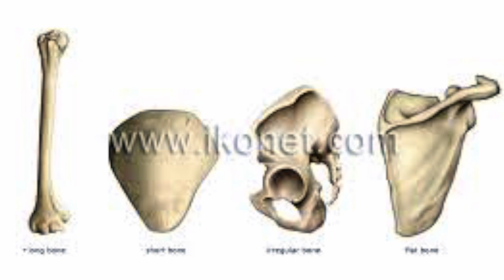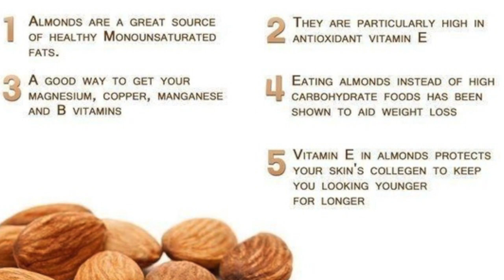BENEFITS OF SOAKED ALMONDS|WHY SOAKED ALMONDS ARE BETTER THAN RAW ALMONDS|WHY TO EAT SOAKED ALMONDS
HAI ALL,
WELCOME TO Aishwarya DVlogs.
hope u will find interesting n entertaining stuff here.
TODAYS VIDEO IS ALL ABOUT SOAKED ALMONDS AND ITS BENEFITS.REASONS WHY TO CONSUME ALMONDS..